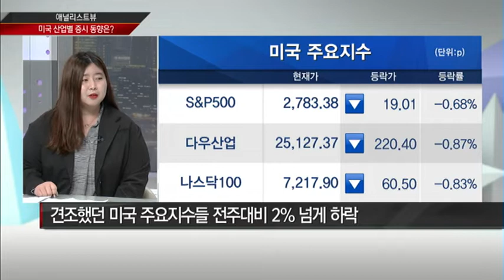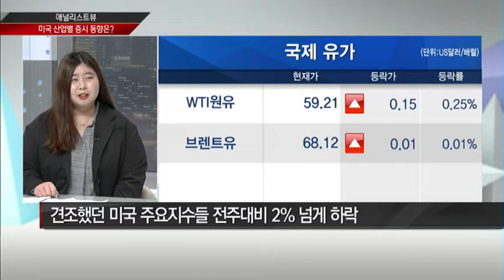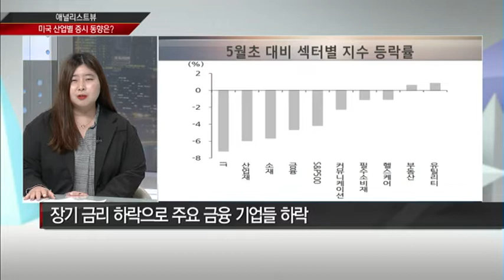헬스케어 섹터, 내년까지 불안 우려 / (증시, 증권)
05/30 머니투데이 글로벌랩